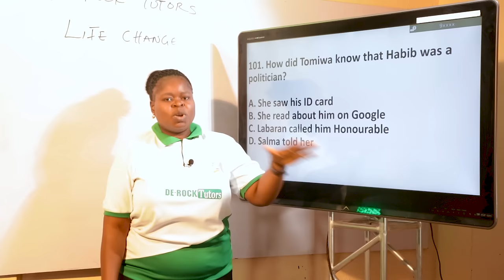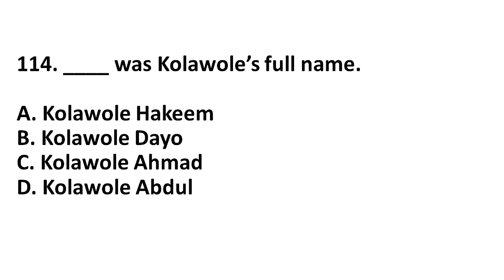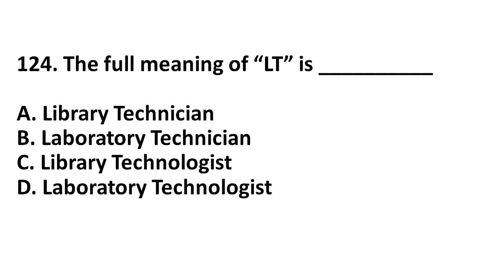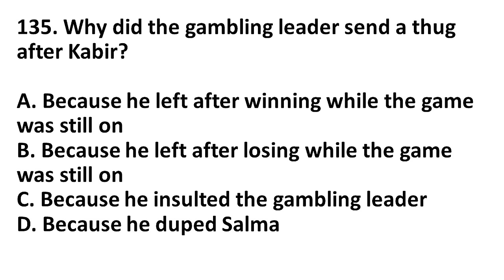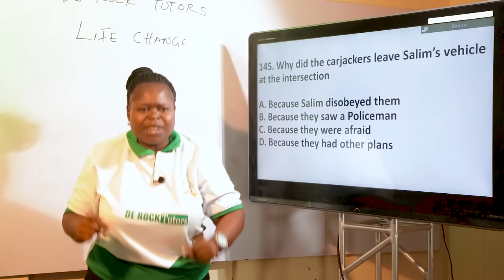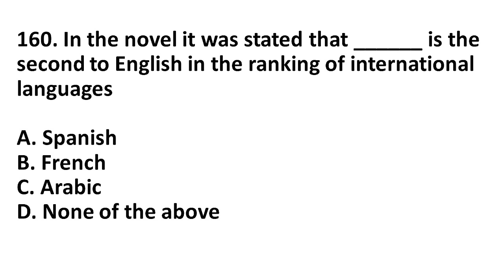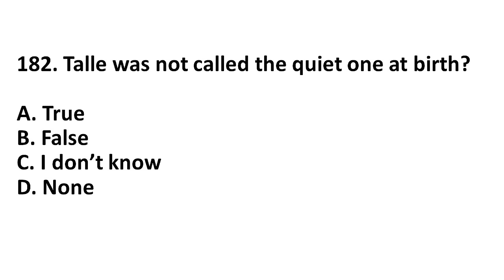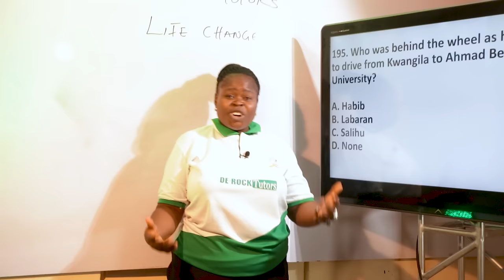JAMB 2024 LIFE CHANGER POSSIBLE QUESTIONS/ANSWERS (Part 3)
Hello Students,
In this video, we carefully explained topics and common questions in the jamb examinations. Sit back, relax and enjoy. Ensure you take down notes as well.